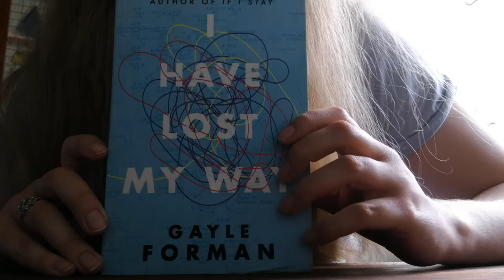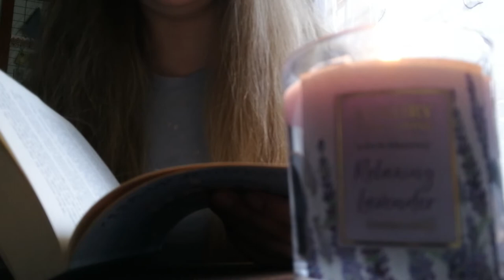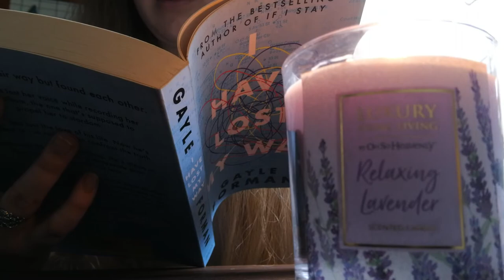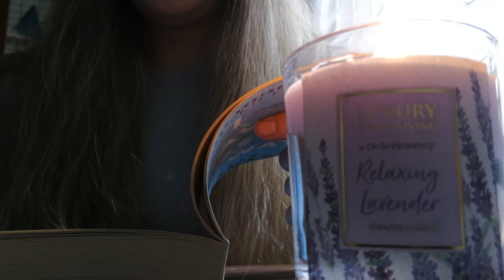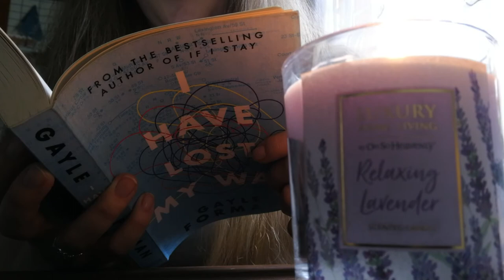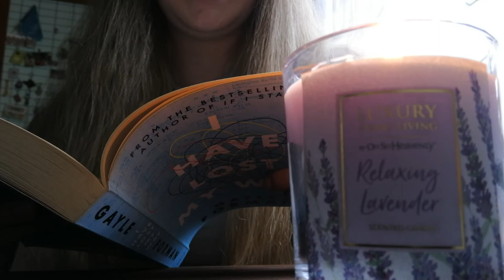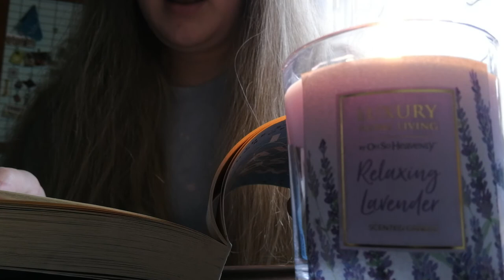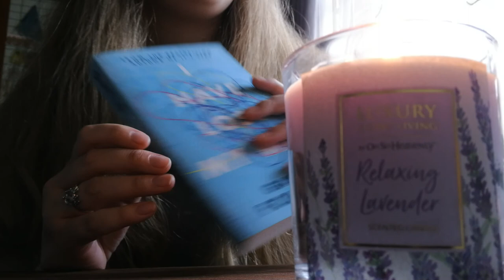Reading to you: I have lost my way by Gayle Forman part 1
Please excuse me if I mispronounced some words☺️